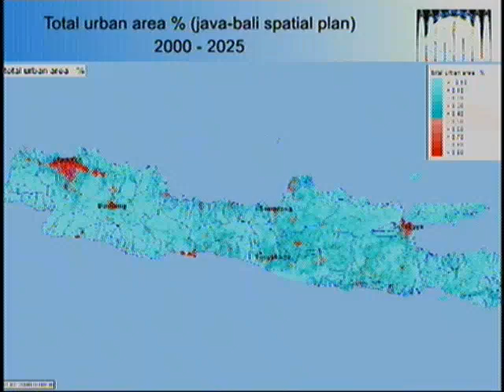Jakarta: A City in Jeopardy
United Nations, New York, November 2009 - Global warming and climate change is threatening the entire region of the South East Asian nation -- and just its rural areas. One of the largest cities in the world, Indonesia's capital, Jakarta, is uniquely vulnerable... It's at risk of sinking.